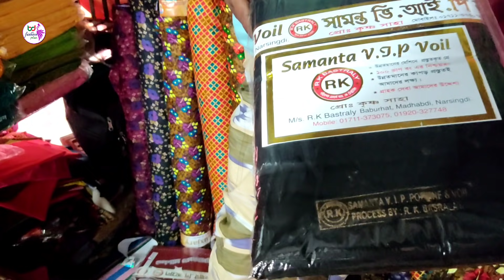গজ কাপড় পাইকারি দামে ও কম দামে বাবুরহাট থেকে ক্রয় করুন/wholesale cloth market babur haat,Narsingdi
আমরা এই ভিডিওটির মাধ্যমে আপনাদেরকে অবগত করেছি গজ কাপড় নিয়ে অর্থাৎ গজ কাপড়ের কোয়ালিটি নিয়ে এবং দাম দর নিয়ে এখানে আলোচনা করা হয়েছে। আমরা এই ভিডিওটি ধারণ করেছি নরসিংদী জেলার অন্তর্গত দেশের বৃহত্তর কাপড়ের পাইকারি মার্কেট বাবুরহাট থেকে। এখানে যে দোকানের ভিডিওটি দেখানো হয়েছে এই দোকানের মালিকের ফোন নাম্বার মুখে বলা আছে ভিডিওটিতে।

 আপনার দোকানের ভিডিও আমাদের ইউটিউব চ্যানেলটি তে দেখতে আমাদের সাথে যোগাযোগ করতে পারেন এই নাম্বারটিতে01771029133
@bd fashion plus#2020কাপড়ের#পাইকারিমার্কেট###

We have informed you through this video about gauze cloth i.e. quality of gauze cloth and price are discussed here.  We have captured this video from Baburhat, the largest textile wholesale market in the country under Narsingdi district.  The video of the shop shown here has the phone number of the owner of this shop.  Russell)

 fashionbd fashion plus # 2020 clothes # wholesalemarket ###